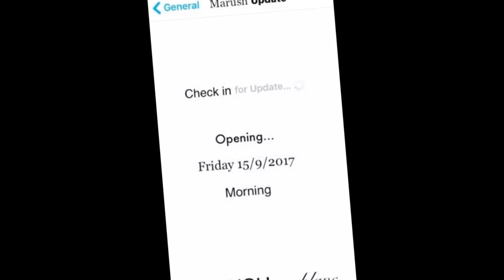Marush blanc Opening Σεπτέμβριος 2017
Marush blanc

Επιστρέφει…..

Opening 15 Σεπτεμβρίου 2017…..

Παράγωγη Spot: Kiss FM Mytiliene

Παράγωγη Βίντεο; LesvosPost Media (LesvosPost.com)

Χορηγός: LesvosPost.com